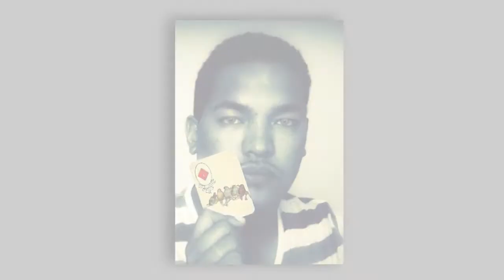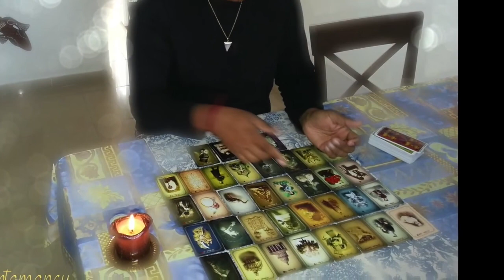Apprendre le Petit Lenormand | Learning Lenormand